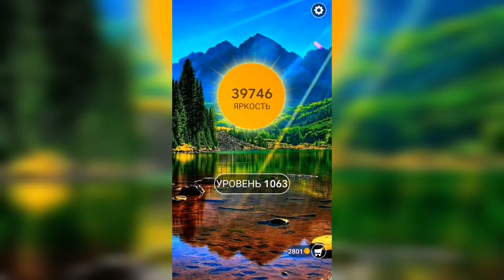Word / Слово Крест: Поиск русского кроссворда / Уровень 1063